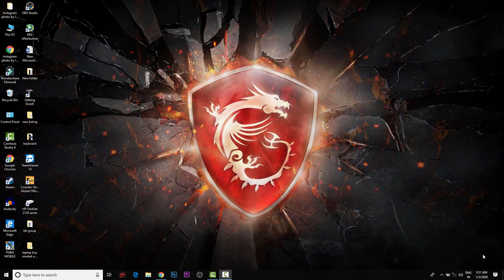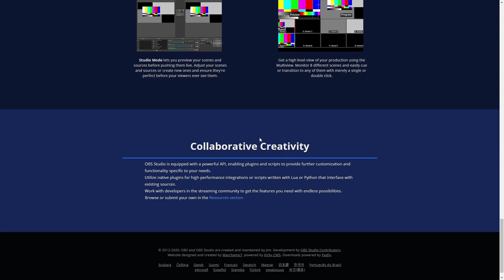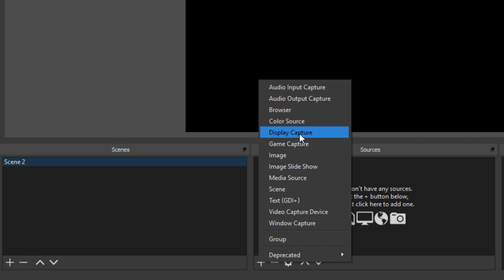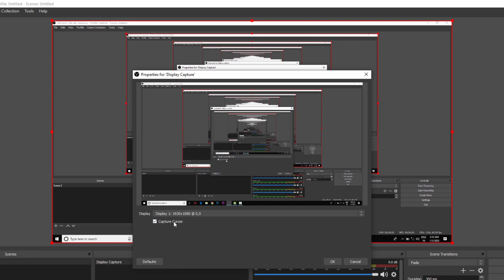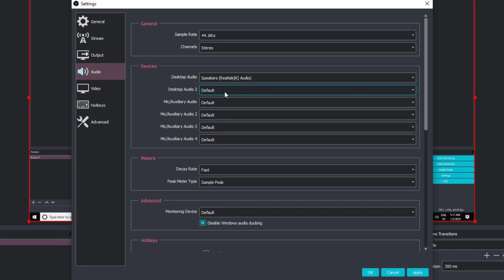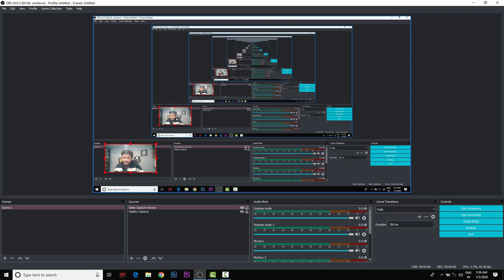Best free screen recorder for windows or mac || Record in 4k and Full HD